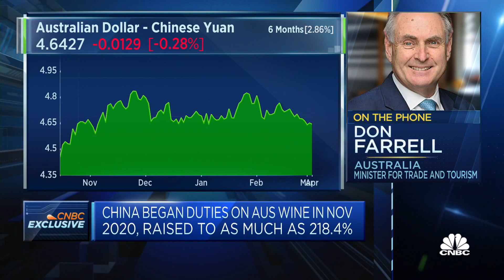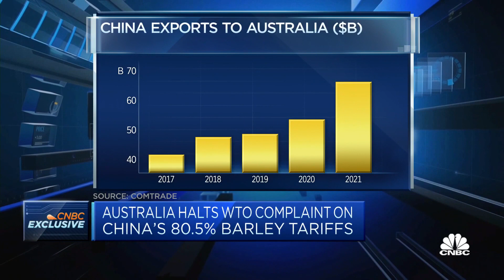We have a 'paradoxical' relationship with China, Australian trade minister says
Don Farrell, Australia's minister for trade and tourism, says although China is its largest trading partner, there is $20 billion worth of trade impediments that won't be resolved overnight.